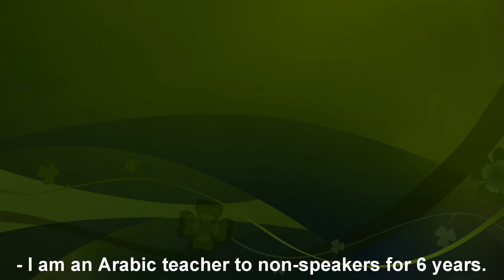Arabic lessons with Ali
- I am an Arabic teacher in Cairo and on Skype as well.
- I have 6 years of experience teaching Arabic to non-speakers.
- I teach Modern standard Arabic and Egyptian Arabic as well.

Facebook page: Egyptian Arabic with Ali
Skype name: ali.gamal55